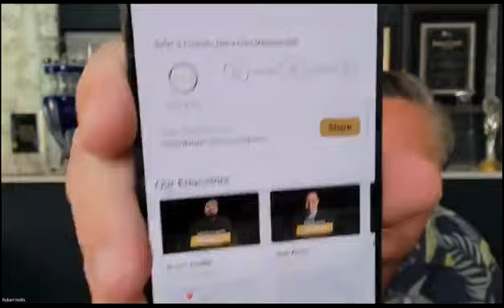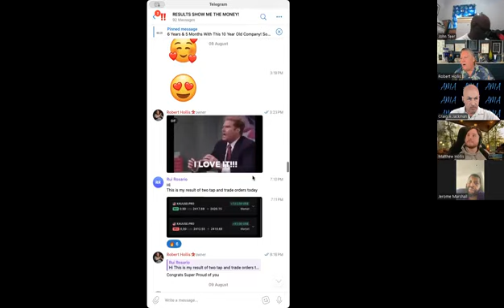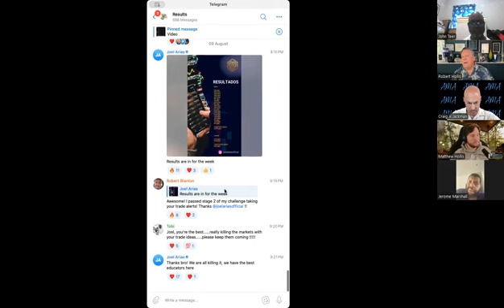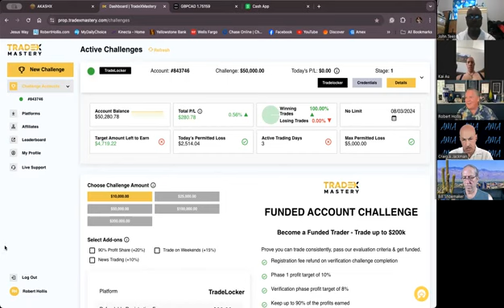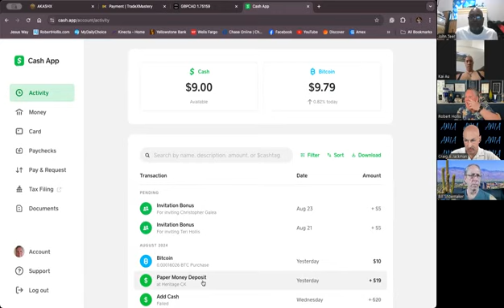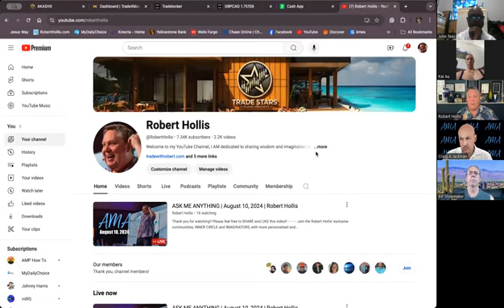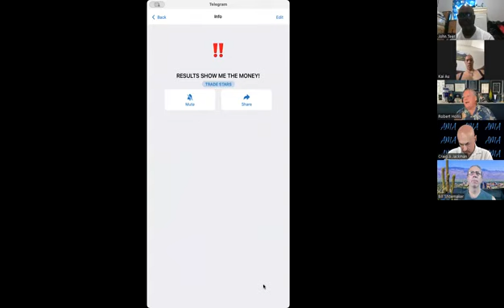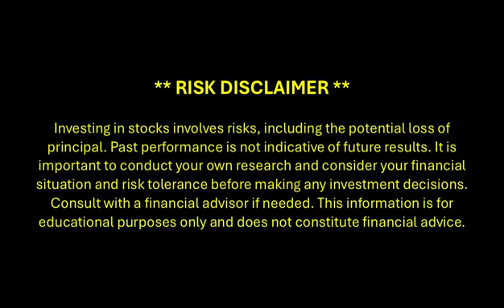Welcome to Trade Stars/Akashx with My Friend And Mentor Robert Hollis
Next steps for just Akashx (Promotion starts Aug 14th)
Next Steps for Akashx and DreamTrips (Promotion starts Aug 14th)

TRADE STARS
As with any business, success or failure depends upon each participant's ambition, skill, and effort, which may also be influenced by specific demographics. Examples used within this experience should not be construed as average or typical income.

** RISK DISCLOSURE **  Investing in stocks involves risks, including the potential loss of principal. Past performance is not indicative of future results. It is important to conduct your own research and consider your financial situation and risk tolerance before making any investment decisions. Consult with a financial advisor if needed.
Chapters:
00:00:00 - Risks and Financial Advice
00:02:15 - Using Other People's Money to Trade
00:04:25 - Excitement over a win
00:06:38 - Join the Trade Star Group
00:08:38 - Introduction to Tap and Trade
00:09:36 - Interview and Testimonial with Jaime Morales
00:10:50 - A Friend and Mentor in the Digital Space
00:12:30 - The Benefits of Using AkashX for Trading
00:14:13 - Profiting from Trading Challenges
00:16:08 - Leveraging Other People's Knowledge and Money
00:17:54 - Getting Started with Trading
00:19:53 - Appreciation for a Friend and Leader
00:21:48 - Introduction to Home Transactions
00:23:51 - Other People's Efforts, Other People's Ideas
00:26:00 - Tap and Trade Challenge
00:28:16 - Step-by-Step Guide to Trading with Trade X Mastery
00:30:34 - The Steps to Success in Crypto Trading
00:33:05 - Sharing Results on Telegram
00:35:28 - Details about AkashX in 200 countries
00:37:34 - The Struggles of Making Money in the Current Economy
00:39:37 - Making Money with Experts